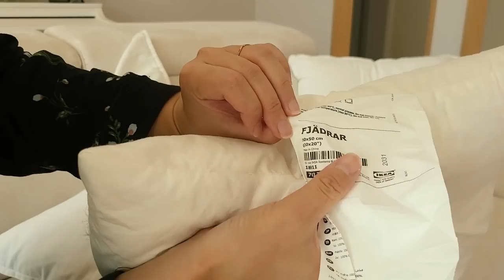뻔하지 않은 이케아 추천템🍯 이건 몰랐죠?😆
매번 뻔한 이케아 추천템에 질렸다면?
이 영상 주목해주세요!
아는 사람만 안다는 이케아의 숨겨진 꿀템들을 소개합니다 🥰

✔제품정보

오리털 쿠션솜 - ikea 피에드라르

노랑 주방용가위 - ikea 크발리피세라

재단가위 - ikea SY가위

칼 - IKEA 365+

유기농 유채씨오일 - ikea 스마크리크

침구세트 - ikea